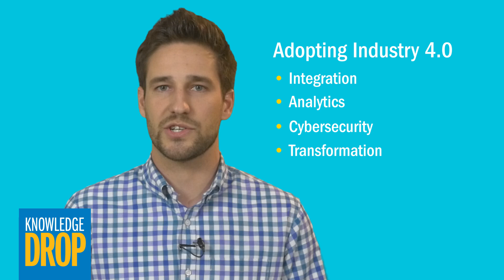What Is Industry 4.0 and Smart Manufacturing?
In this video, learn about Industry 4.0, the fourth industrial revolution, and the technology that is fueling the shift to smart manufacturing.4 things you need to know about Industry 4.0